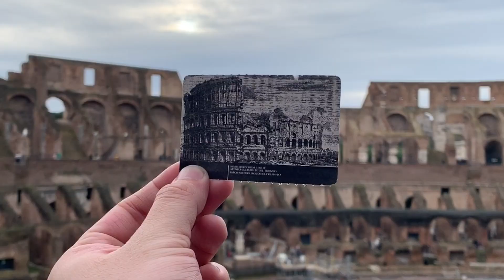Where to go in Rome, Italy? | Pure Walking Guide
Hello everyone! Sorry that I've been missing for months! As most of you noticed, I've travelled to Europe last December and I've spent two months there. Here's a continuation of my Europe Trip Vlog, a pure walking guide in Rome, Italy.

I figured that walking is the best way to see the beauty of the city at my own pace, hence I decided not to take any public transportation when I tour around Rome. Hope you guys enjoy the vlog. Cheers!

Check out my instagram account: @travelwpotatoe to see more pictures of my trip.